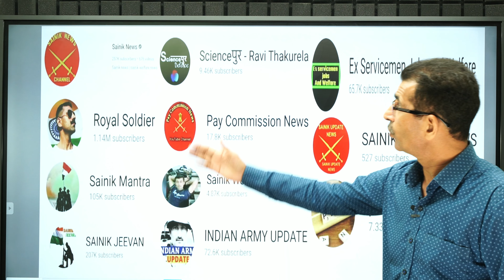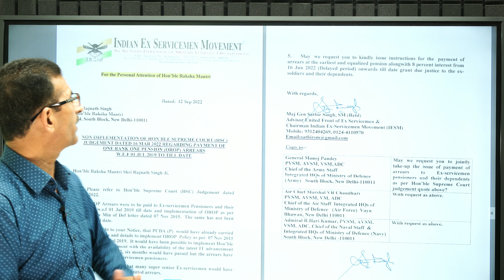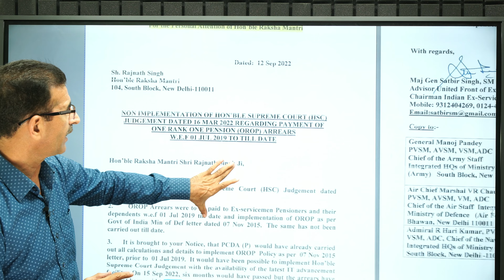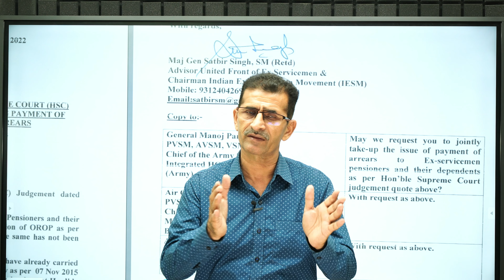OROP II Revision का मुद्दा रक्षा मंत्री औरnतीनों सेना प्रमुखों के बीच –जानिए पूरी सच्चाई -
OROP II Revision का मुद्दा रक्षा मंत्री और तीनों सेना प्रमुखों के बीच –जानिए पूरी सच्चाई -

NON IMPLIMENTATION OF HON'BLE SUPREME COURT (HSC)
JUDGEMENT DATED 16 MAR 2022 REGARDING PAYMENT OF
ONE RANK ONE PENSION (OROP) ARREARS W.E.F 01 JUL 2019 TO TILL DATE
Hon'ble Raksha Mantri Shri Rajnath Singh Ji,
1. 16 Mar 2022. Please refer to Hon'ble Supreme Court (SC) Judgement dated
2. OROP Arrears were to be paid to Ex-servicemen Pensioners and their
dependents we.f 01 Jul 2019 till date and implementation of OROP as per
Govt of India Min of Def letter dated 07 Nov 2015. The same has not been
carried out till date.
3. It is brought to your Notice, that PCDA (P) would have already carried
out all calculations and details to implement OROP Policy as per 07 Nov 2015
letter, prior to 01 Jul 2019. It would have been possible to implement Hon'ble
Supreme Court Judgement with the availability of the latest IT advancement
facility. On 15 Sep 2022, six months would have passed but the arrears have
still not been paid to Ex-servicemen pensioners.
4. You are also aware that many super senior Ex-servicemen would have
passed away waiting for the entitled arrears. May we request you to kindly issue instructions for the payment of arrears at the earliest and equalized pension alongwith 8 percent interest from
16 Jun 2022 (Delayed period, onwards till date grant due justice to the ex-soldiers and their dependents